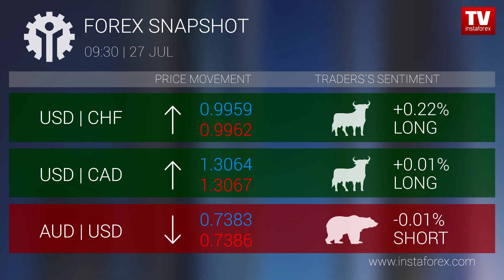Forex snapshot 9:30 (27.07.2018)